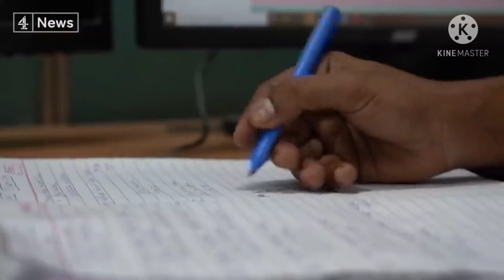Devastating Scenario in INDIA today/No hospitals/COVID SITUATION IN INDIA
Devastating Scenario in INDIA today,No hospitals,Patients are in the Carpark with their Oxygen Cylinder,more than 20 cadaver coming in the graveyard a day./COVID SITUATION IN INDIA